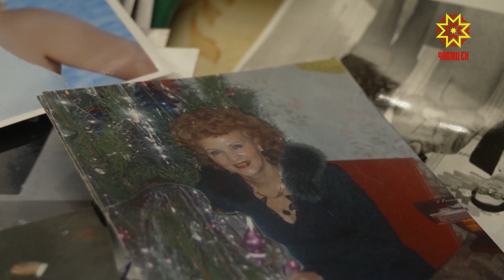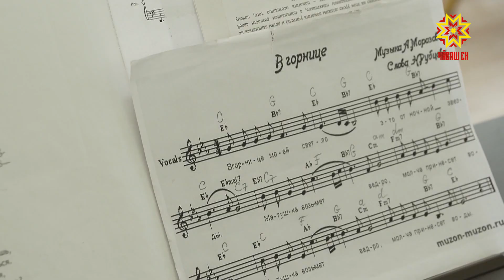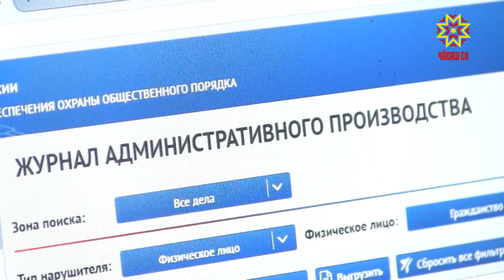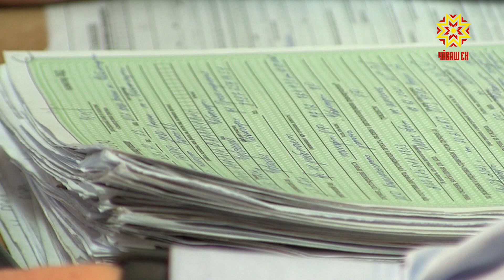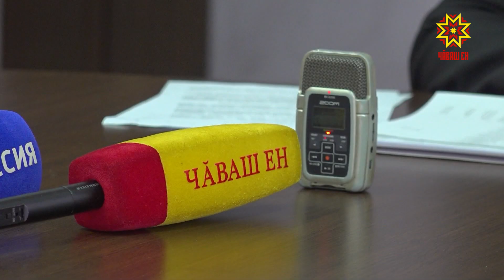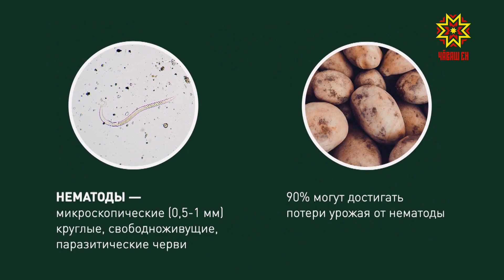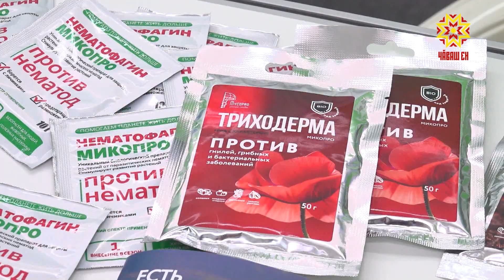Республика 04.03.2022 на русском языке. Вечерний выпуск